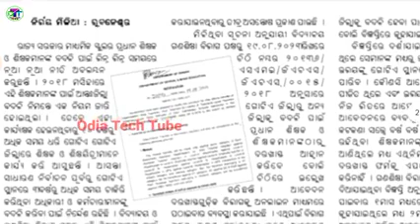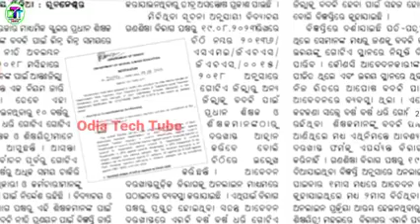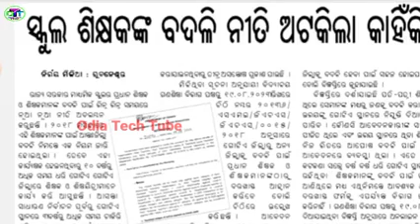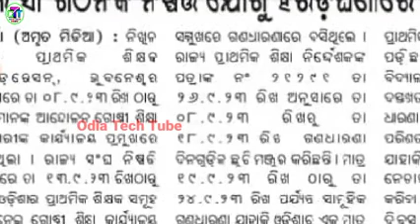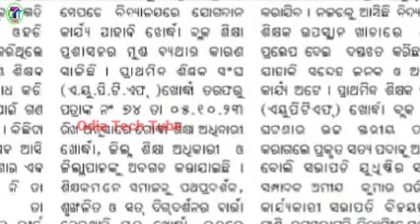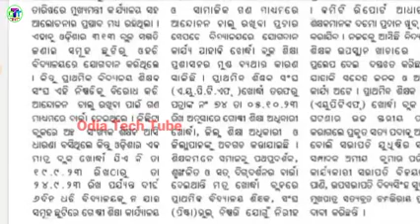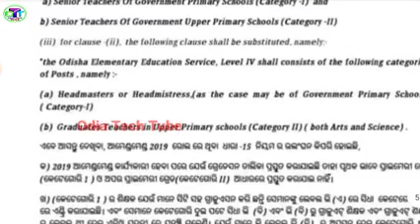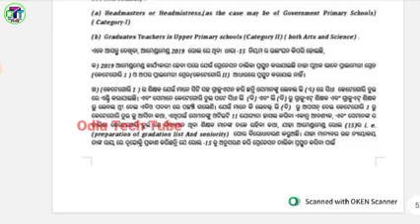Good News For Promotion and Teacher Transfer।Highcourt Oder।ଶିକ୍ଷକ ସଂଘ ଦାବି ପୂରଣର ନହେବାର କାରଣ।😁😁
Highcourtଅର୍ଡରRules-15କୁ ଅନୁସରଣ କରି ଗ୍ରେଡେସନ ଲିଷ୍ଟ ପ୍ରସ୍ତୁତ କର ବଦଳି ନୀତି ଅଟକିଲା କାହିଁକିAUPTFଓ ପିଷ୍ଟା

Good News For Contract job Law Departmentରୁ ଚିଠି ସମସ୍ତ ସଚିବଙ୍କୁ ନେଇ ମିଟିଂ ମୁଖ୍ୟମନ୍ତ୍ରୀଙ୍କ ଆହ୍ଵାନରେ।

GoodNews OPS ମିଳିବା ସୁନିଶ୍ଚିତ ସୁପ୍ରିମକୋର୍ଟରୁ ଆସିଲା ରାୟ ମୁଖ୍ୟମନ୍ତ୍ରୀଙ୍କ ସମ୍ମତି।ଆସନ୍ତା ୪ ରେ ଜରୁରୀ କାର୍ଯ୍ୟ ସମସ୍ତ ବିଦ୍ୟାଳୟ ପାଇଁ।